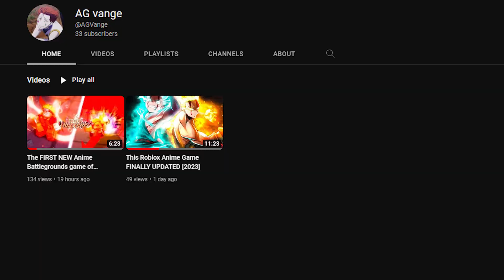THIS NEW MY HERO ACADEMIA INSPIRED ANIME GAME IS FIRE ! | Uprising Tempest [2023]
In this video I'll be playing a my hero academia inspired anime game, I had a lot of fun making this video. Sorry for the lack of edits in the video I was pretty tired while editing so I didn't do much.